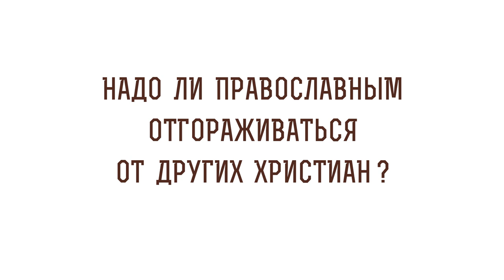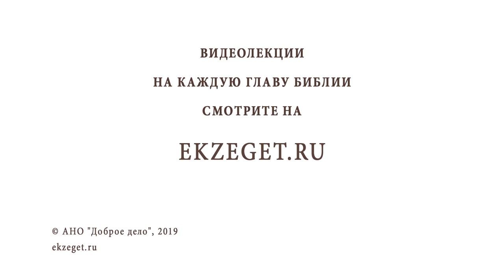Надо ли православным отгораживаться от других христиан? Священник Станислав Распутин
В сегодняшнем видео священник Станислав Распутин говорит о том, как Церковь относится к другим христианским конфессиям.
В чем наше основное отличие? Можем ли мы вместе молиться?

📜 Читать 1-ое послание ап. Иоанна, Глава 4, Стих 20